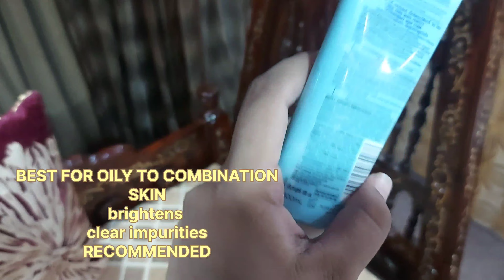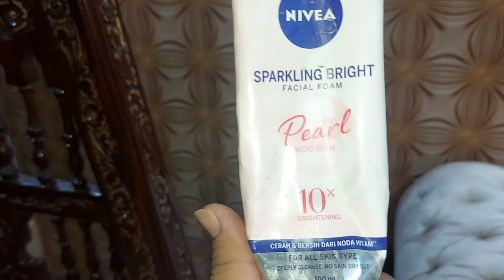BEST FACEWASHES FOR OILY DRY COMBO SKIN||THE FACEWASH GUIDE BY OMAMA HANNAN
ASSALAMOALAIKUM
MY NAME IS OMAMA AND MY CHANNEL IS ALL ABOUT VLOGS MAKEUP AND FOOD RECEIPES
itsomamah